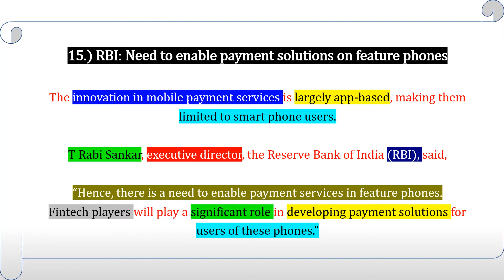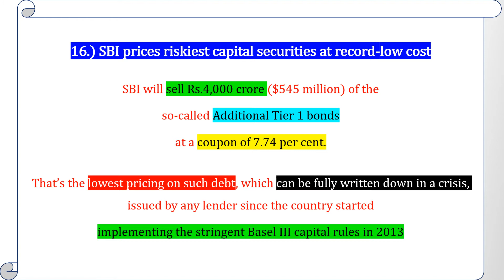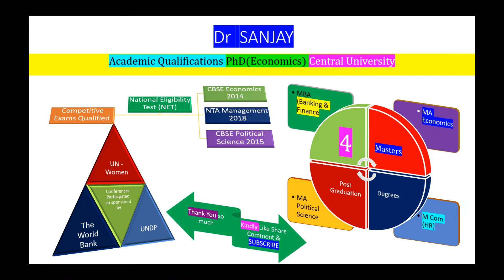Economy and Public Policy Daily Current Affairs Part 4 Sept 8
Greetings Friends I am Dr Sanjay (Educationalist) Academic Qualifications PhD (Economics) Central University qualified National Eligibility Test NET in 3 Post Graduate Subjects Economics (2014) Political Science (2015) and Management (2018). Have four Masters Degrees MBA (Banking and Finance) MA Economics M Com specialization in Human Resource Management and MA Political Science Present lecture will have an analysis on - RBI: Need to enable payment solutions on feature phones - SBI prices riskiest capital securities at record-low cost - RBI to buy, sell G-Secs worth Rs.10K cr in Open Market Operations (OMO)  - Thank You so much for your precious time and kind consideration